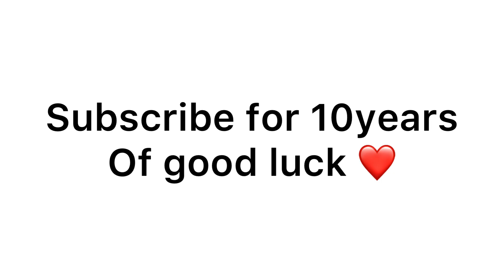I said yes to everything for 24hrs*bad idea*